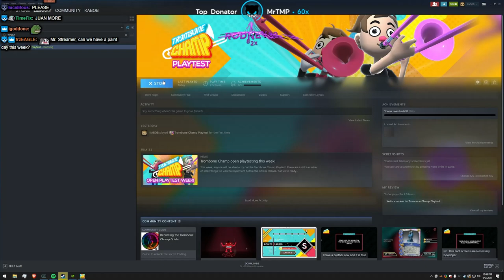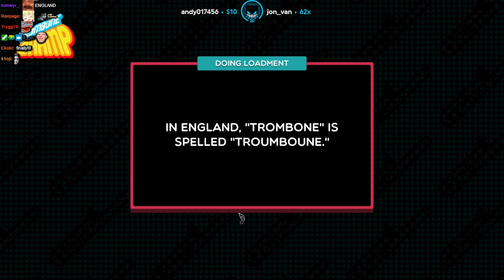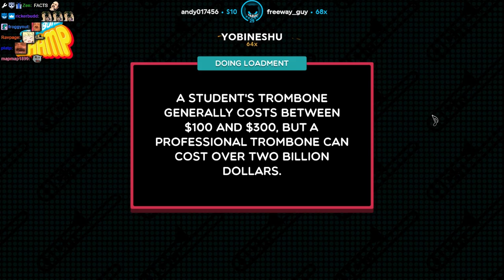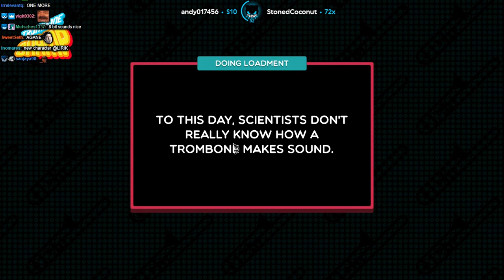Just one attempt - Trombone Champ | Lirik